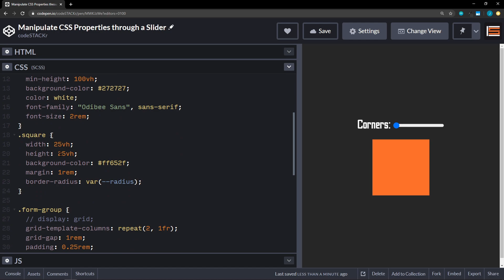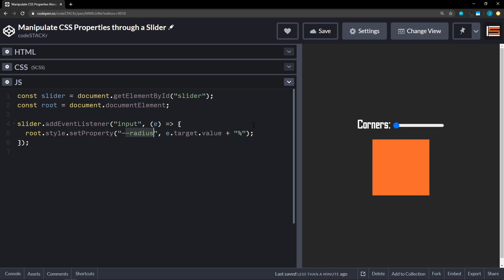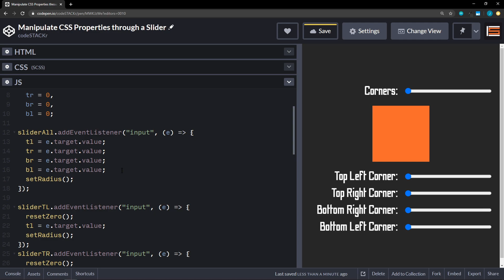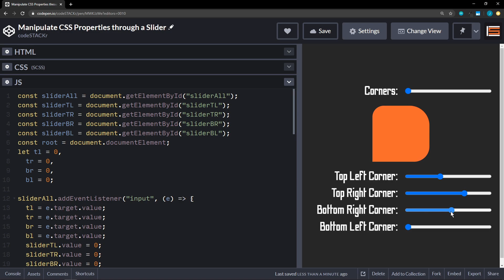How To Change CSS Values With A Slider! - CSS Custom Properties (Variables) & JavaScript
Download the PDF front-end roadmap for FREE to keep you on track!

In this video, we will change the border radius of a square using a slider. We can easily accomplish this by using CSS custom properties (CSS variables) and a bit of JavaScript.

💖 Show support!